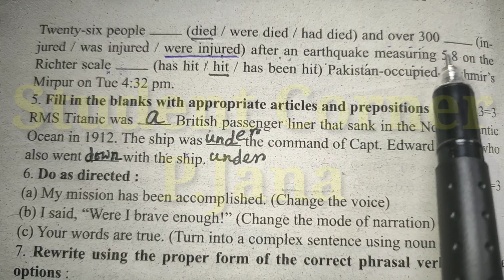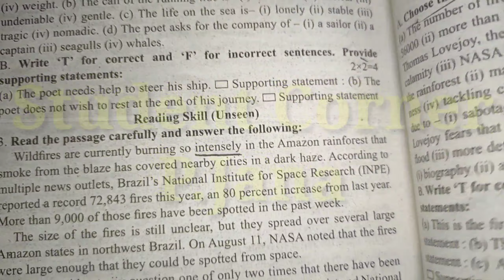ABTA TEST PAPER SOLLUTION 2019-2020.ENGLISH GRAMMAR AND VOCABULARY.(ইংরাজি)।PAGE -943(৯৪৩).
ABTA TEST PAPER SOLLUTION 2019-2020.ENGLISH GRAMMAR AND VOCABULARY.(ইংরাজি)।PAGE -691(৬৯১).